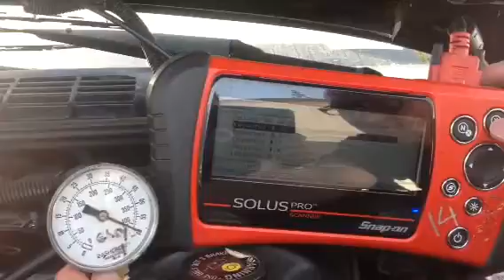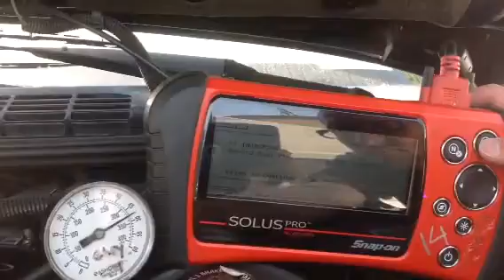Injector balance test CSFI